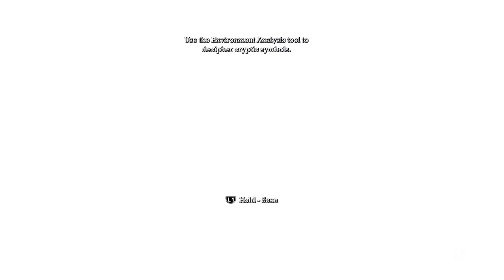Playing Batman Arkham Asylum Part 1😃